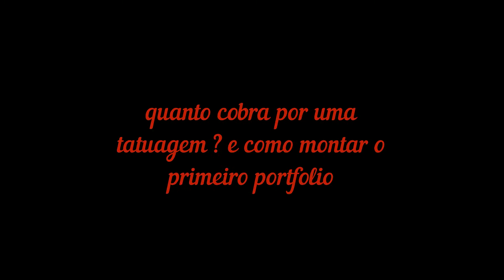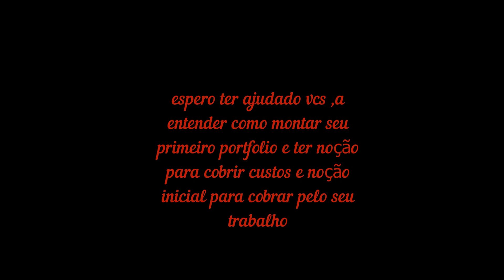QUANTO COBRAR POR UMA TATUAGEM ?☺ e como montar seu primeiro portfolio de trabalho sendo iniciante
fala rapaziada e moças do canal hoje eu vou tentar, explicar para vc como vc vai fazer para montar seu primeiro portfolio de trabalho cobrir seus custos com material poder se divulgar ao mesmo tempo evoluir e aprender a calcular o preço para o seu trabalho tomando como base um valor mínimo inicial   , então segue o vídeo ai ...

telegran  para duvidas ou sugestões de vídeos 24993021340